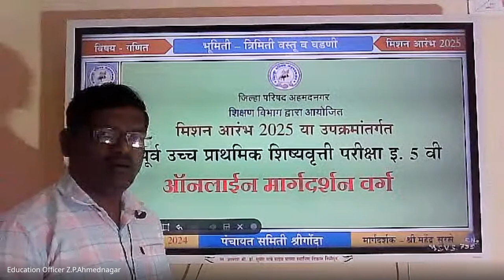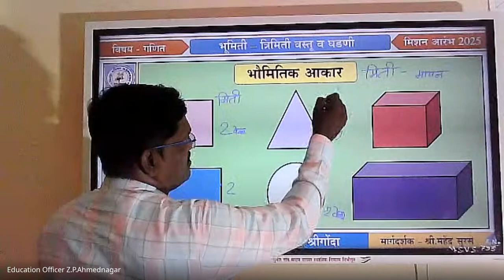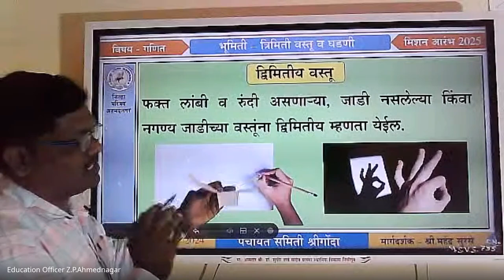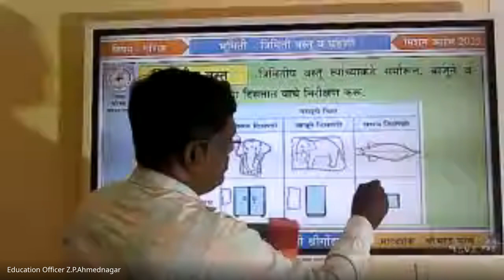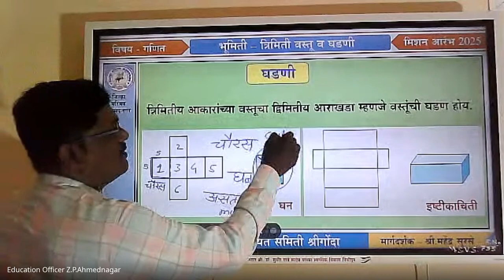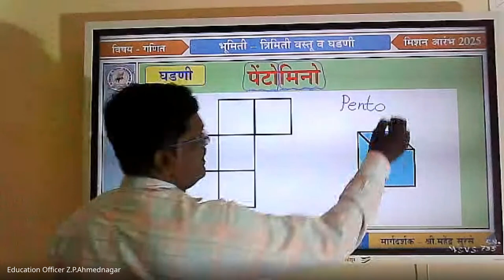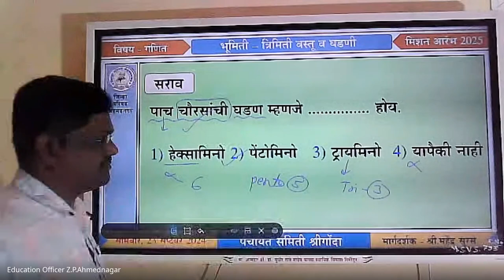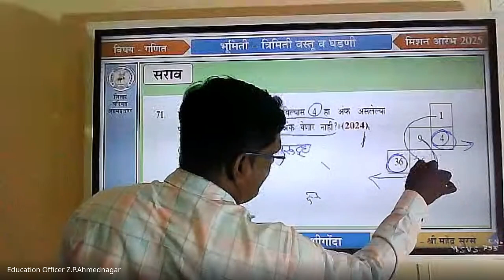मिशन आरंभ ५ वी शिष्यवृत्ती मार्गदर्शन – 2024 09 23 06 46 IST – Recording